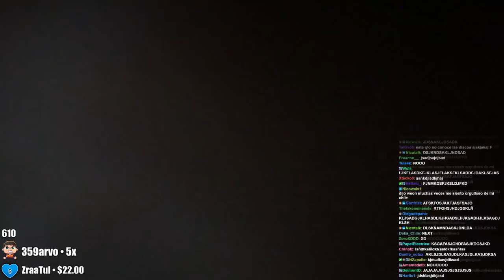ME DEJAI TOCARTE UNA TETIT* !! CONSULTORIO EN DISCORD